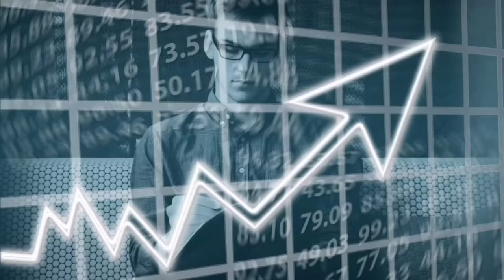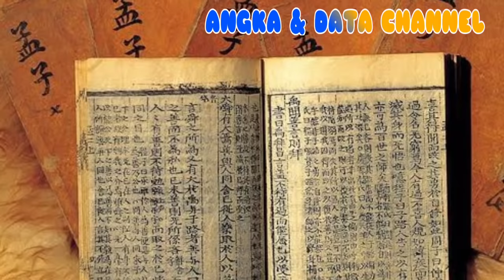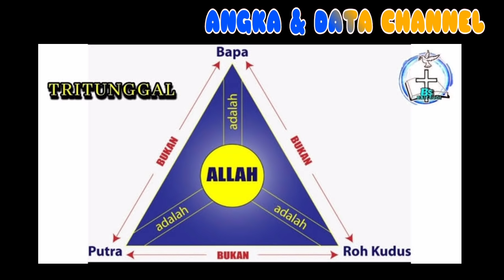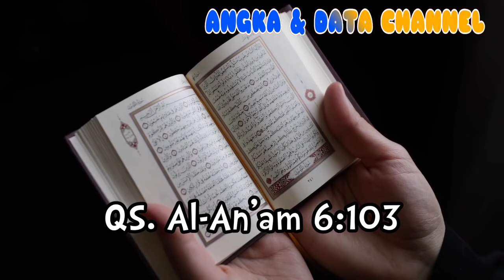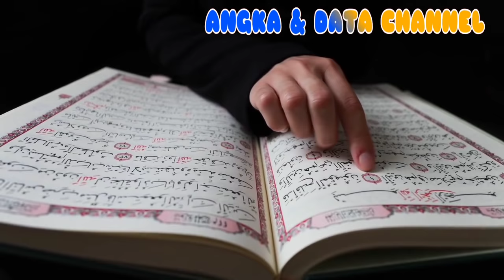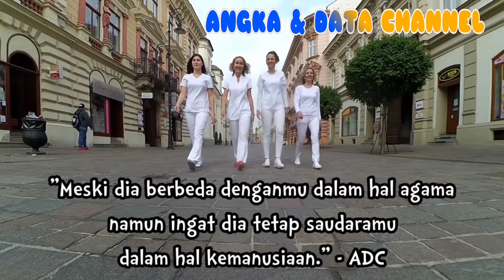Mengenal Sosok TUHAN dalam Pandangan 6 AGAMA di INDONESIA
Sumber:
6. KHONGHUCU
5. BUDDHA
4. HINDU
3. KRISTEN KATOLIK
2. KRISTEN PROTESTAN
1. ISLAM
Senin, Rabu, Jumat Pkl. 18.00 WIB/Pkl. 19.00 WITA/20.00 WIT

TERIMA KASIH